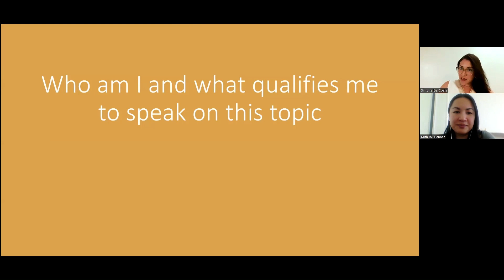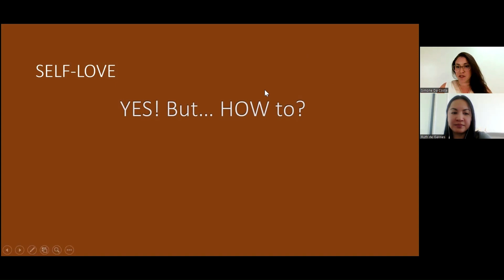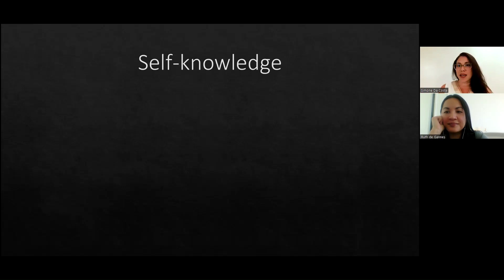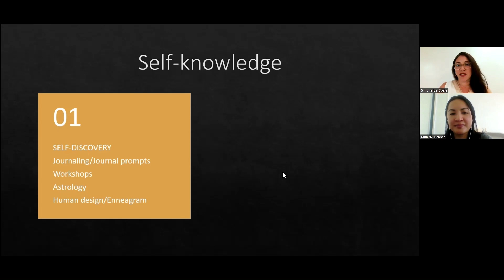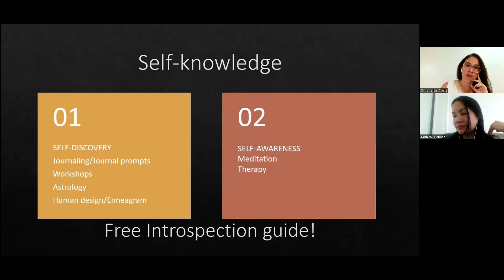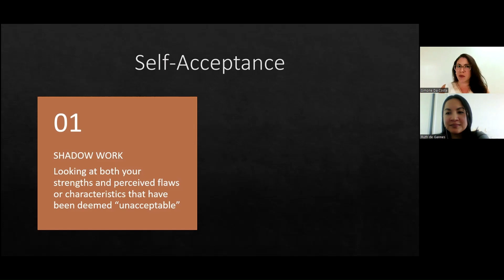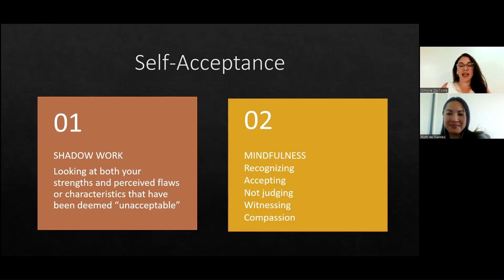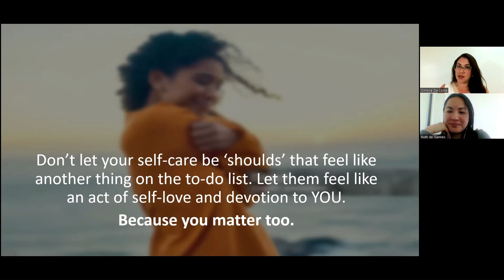One Life Presents: Self Love with Simone Da Costa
In this Month's Networking Event, Integrative Psychotherapist, Simone Da Costa, talks about all things Self-Love. She shares with us her ingenious Self-Love Formula and touches on things like Shadow Work, Self-Acceptance, Therapy and more!

If you liked Simone's presentation and you want to take a step in the direction of Self Love we invite you to just 6 minutes turning the love and admiration we so often give to others inward with our February 2024 freebie - 6 Minutes of Self-Love and Self-Compassion, here's the link:

We hope to see you at next month's FREE networking event!